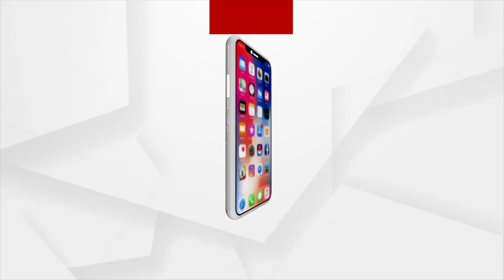Bhubaneswar: 85 years Old Woman Response over Azadi ka Amrit Mahotsav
ଦେଶ ସ୍ଵାଧୀନ ହେଲା ବେଳକୁ ମୁଁ ଛୋଟ ହେଇଥିଲି, ମୋ ବାପା ମୋତେ କହିଥିଲେ ଦେଶ ସ୍ଵାଧୀନ ହୋଇଥିଲା। ଇଂରେଜ ମାନଙ୍କୁ ତଡିଦେଲେ...।